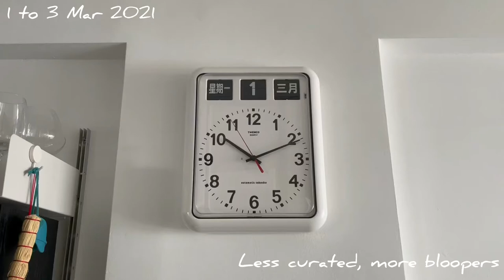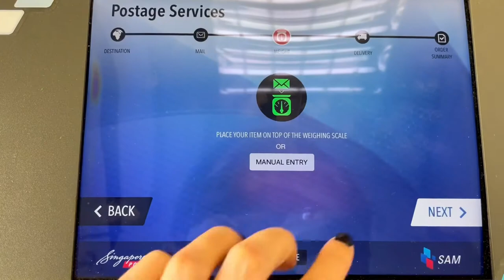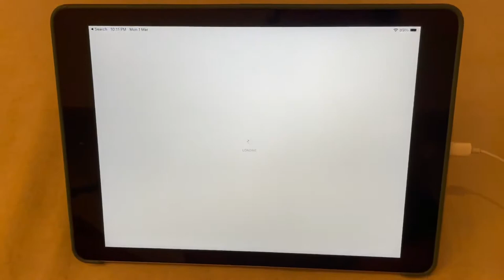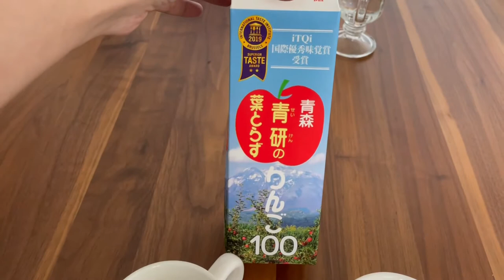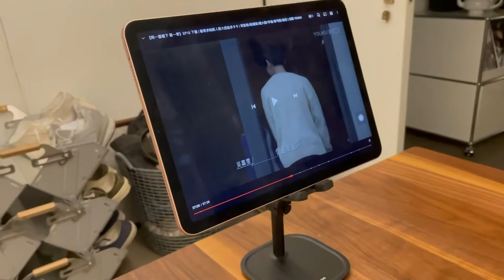Vlog #26 / Singapore: Blanco Court Fish Soup, Mother Dough, Double Up